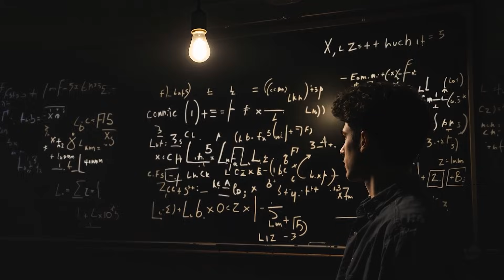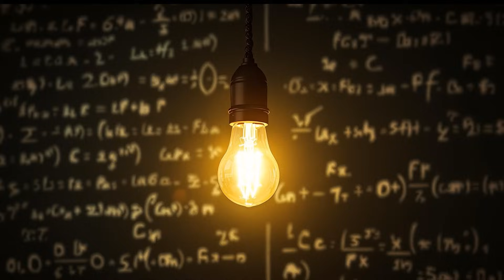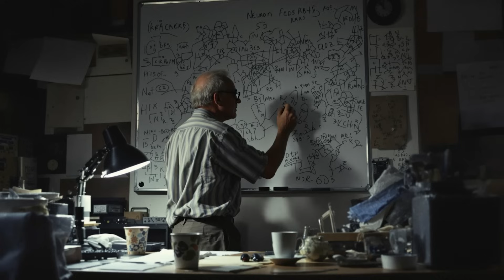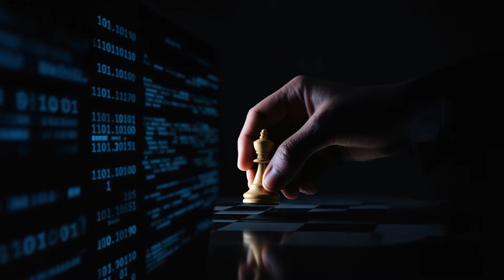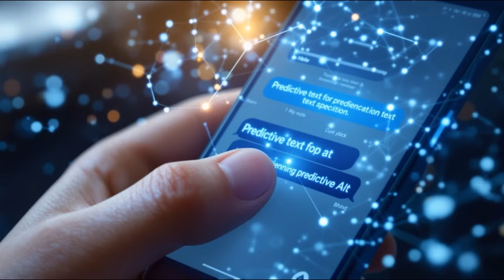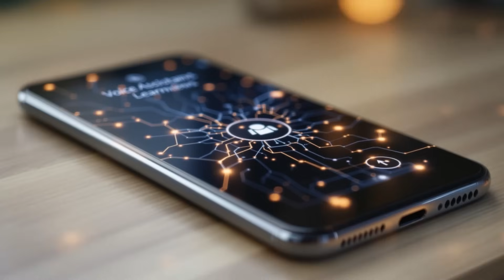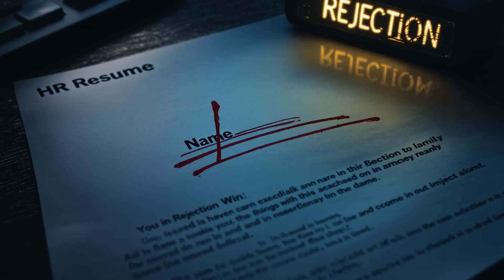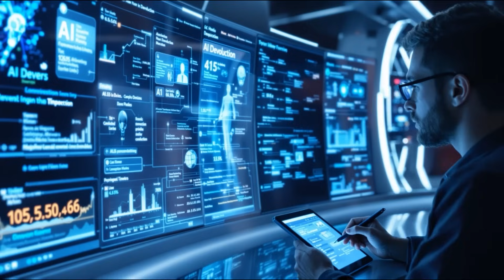How AI Began | The Machines That Learned to Think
What if code could dream?

Before supercomputers and chatbots, there were questions — about logic, learning, and what it means to think.

This is the origin story of artificial intelligence: from the first algorithms and mechanical minds to the breakthroughs shaping our future.

How math became code.
How code became intelligence.
And how intelligence began to look a little like us.

When it happens… when it decides - that’s the day we’ll finally meet what we’ve made.

A Daily Then™ Original Documentary.
The future of AI is still being written - and we’re following every chapter.